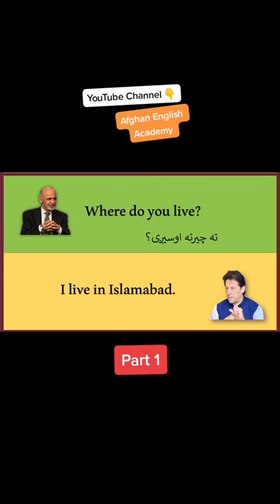where so you live /ته چرته وسی گئی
where do you live /ته چرته وسی گی#teacher#hikmat#English